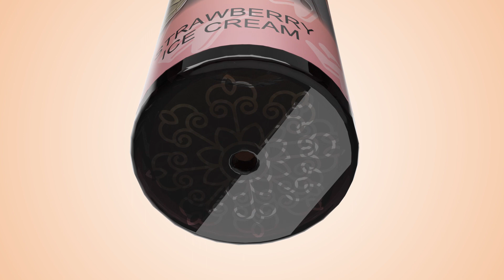RANDM VASE 600 DISPOSABLE VAPE POD DEVICE WHOLESALE TPD (600 PUFFS)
RandM Vase 600 is a disposable vape device. It contains 2ml 2% nicotine salt e-juice and vape 600 puffs. There are 12 flavors for you to choose.